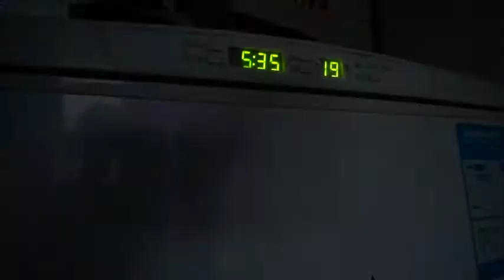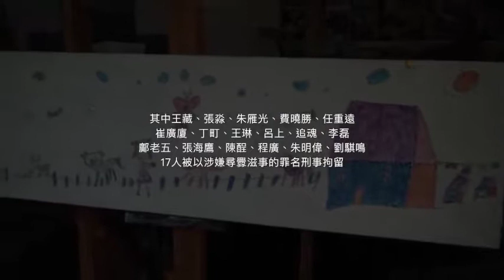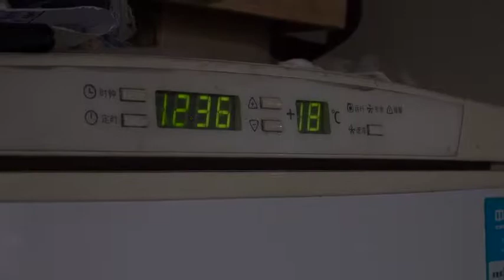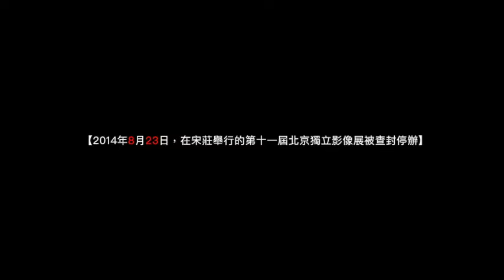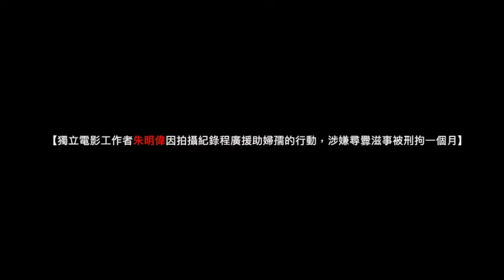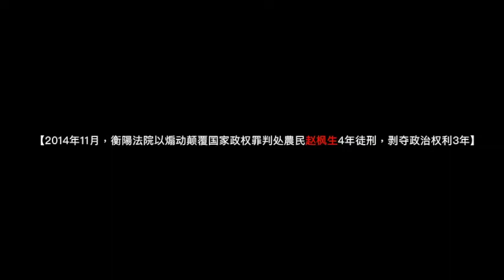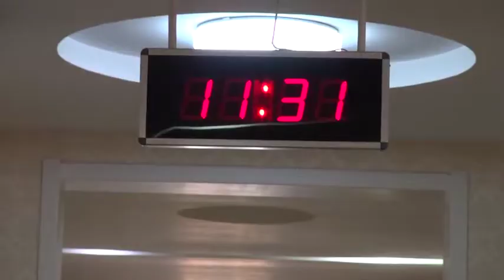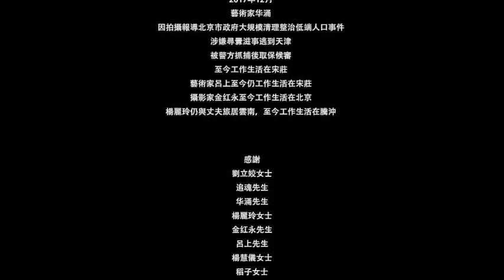中国纪录片：胡力夫-自由的一天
2014年10月2号宋庄因为香港展中展开大搜捕。因为占中事件，先有声援香港占中的艺术家、诗人、记者被捕。然后整个宋庄陷入了不安和恐惧中，但就在这种风声鹤唳的紧张气氛里，宋庄的艺术家和家属们却勇敢的站出来，声援、捐助被捕的人。因此又有更多人被捕，其中行为艺术家追魂被拘留9个月。在被捕的五人9个月后被释放的第二天，爆发了709案。德国时代周报的记者张淼的辩护律师、锋锐律师所主任周世锋等1千余人被捕，周世锋律师、胡石根长老、王全璋律师以颠覆国家政权罪陷于牢狱。占中事件后，宋庄派出所的平房翻建成富丽堂皇的气派楼房。中国陷入到更大的人权和经济危机里。宋庄作为中国最后陷落的乌托邦城，这些乌托邦里的理想主义者们流离飘散在这个万马齐喑的时代里。本片献给追魂。